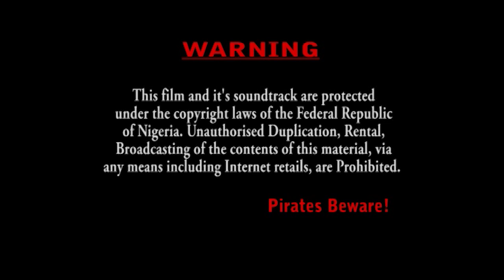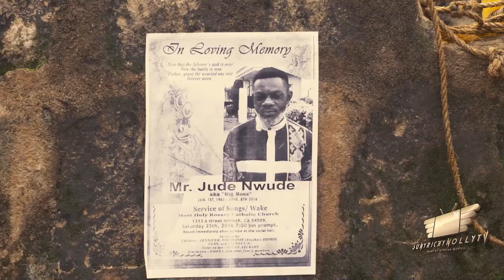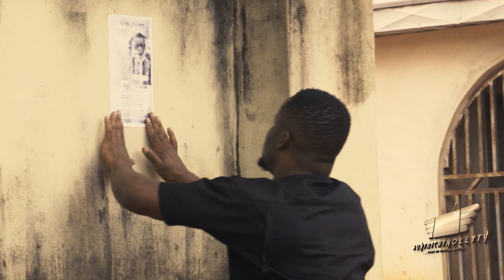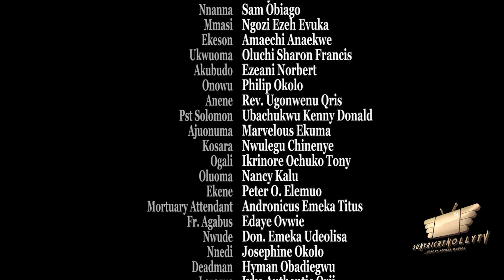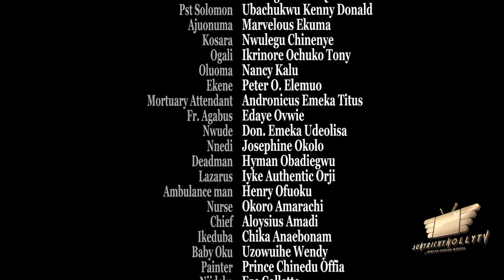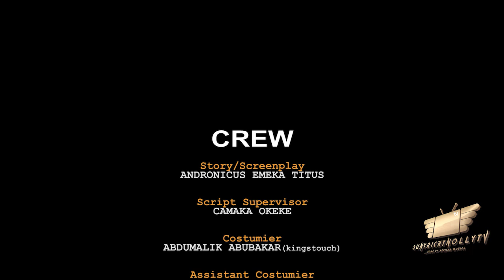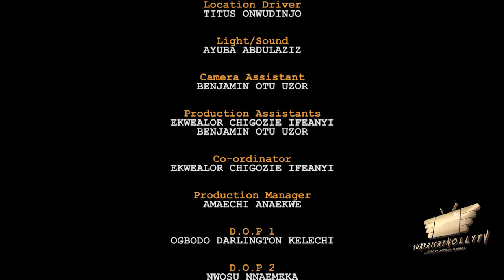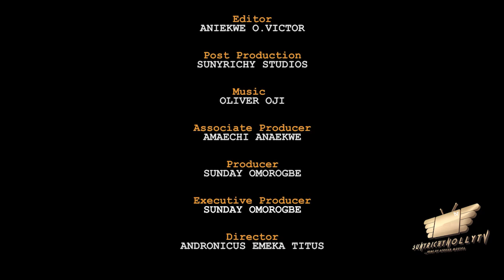BURIAL BATTLE (ORIGINAL VERSION)BEST OF ZUBBY MICHAEL EXCLUSIVE NIGERIAN NOLLYWOOD MOVIE